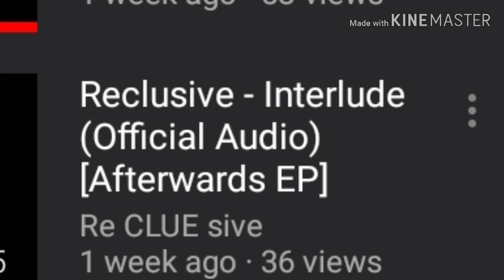New channel new name